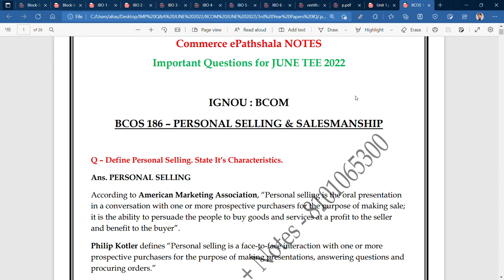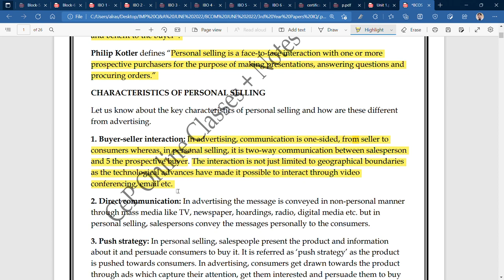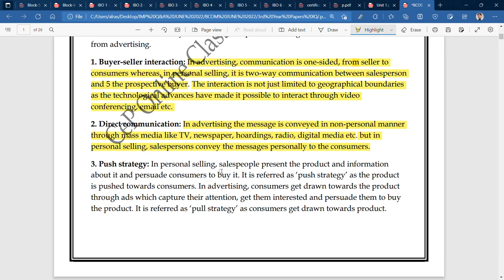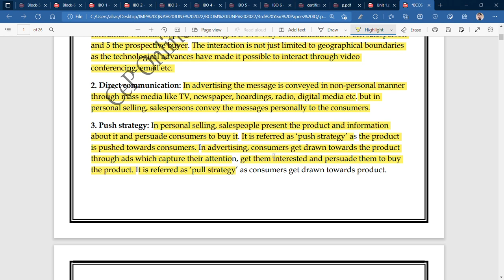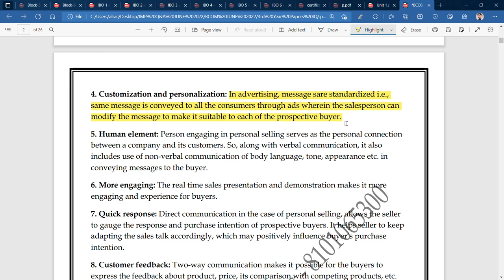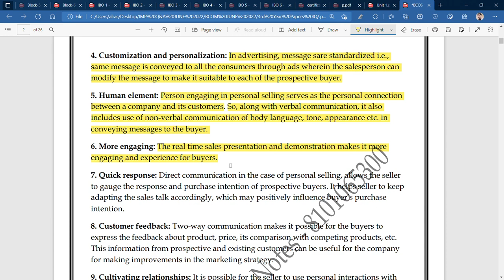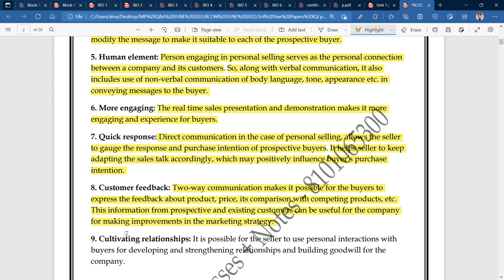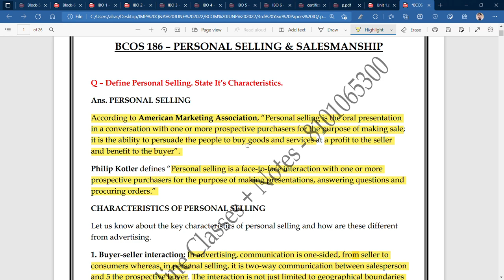IGNOU : BCOM : BCOS 186 : Q - DEFINE PERSONAL SELLING. STATE IT'S CHARACTERISTICS.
Commerce ePathshala

" EXAM NOTES ARE AVAILABLE " - BCOM & MCOM ( IGNOU )